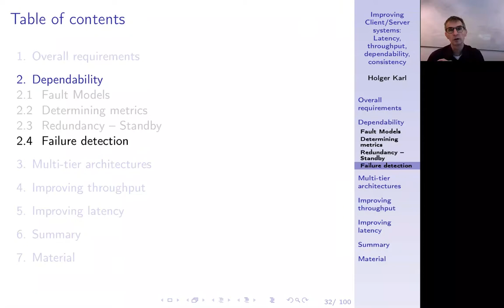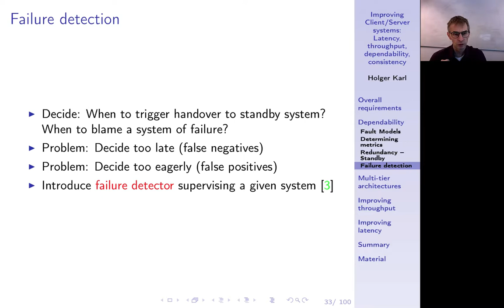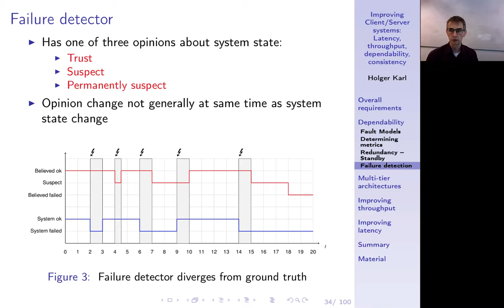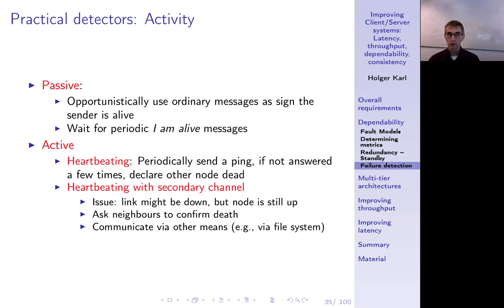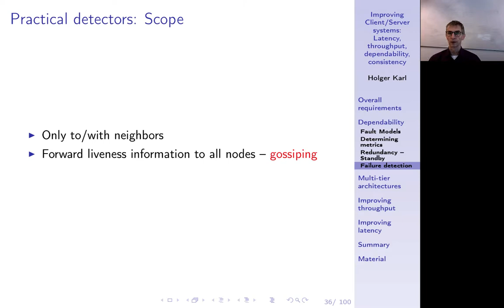Verteilte Systeme, Kapitel 4f, Failure detector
Wie entdeckt man ausgefallene Geräte?

0:00 -- Intro
1:04 -- Failure detection
3:13 -- Failure detector: Example trace
5:42 -- Practical detectors: Active vs. passive
8:58 -- Scope
10:35 -- Summary